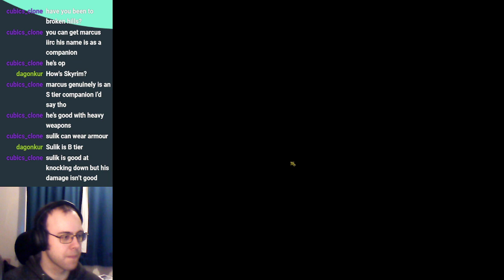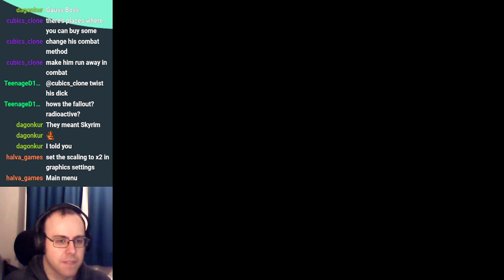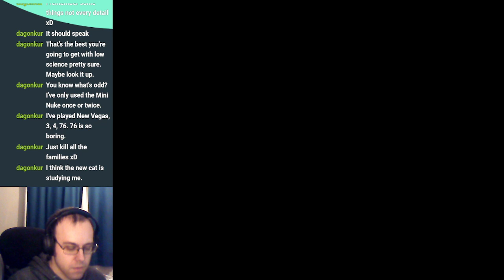Wishing for Nuclear Winter: Fallout 2 Part 13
Was it worth the turrets?

Probably not.